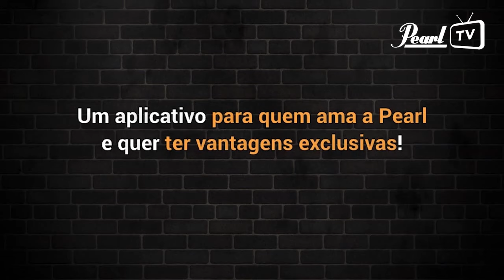PearlTV - Pearl Masterclass - Duda Neves - Tito Oliveira - André Gonzales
Pearl Master Classes - Dicas; Clínicas; Histórias e demonstrações dos Mestres da PearlSite